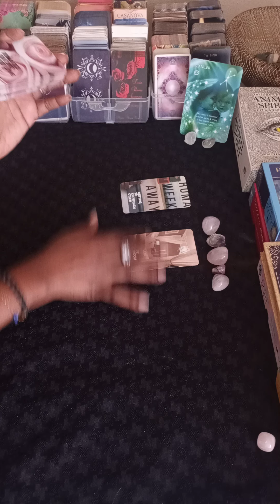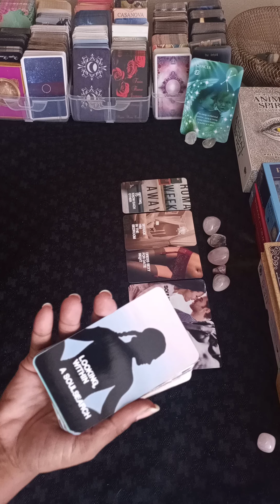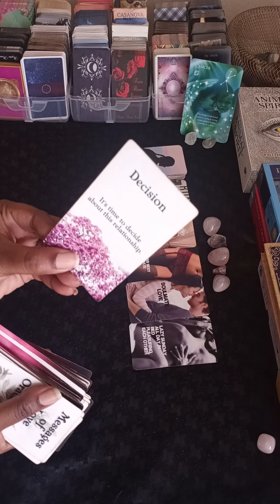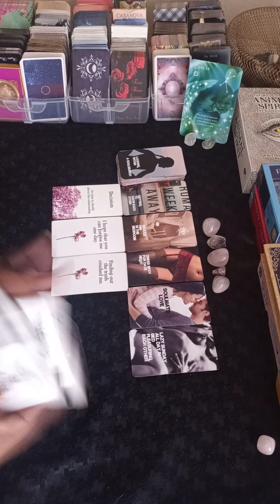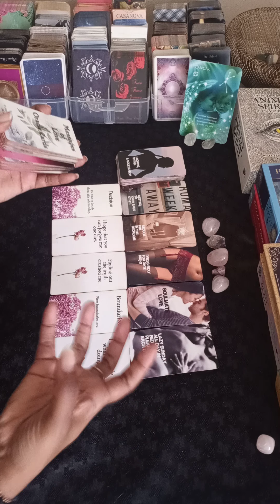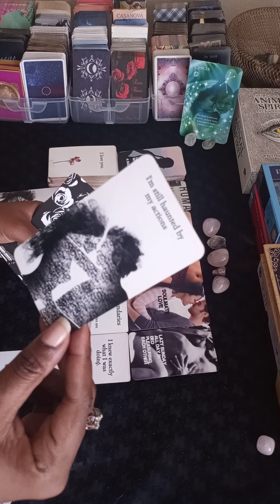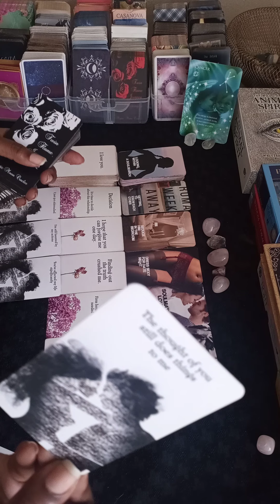Cancer ♋ Love Messages~They Want It All With You!😅🔥